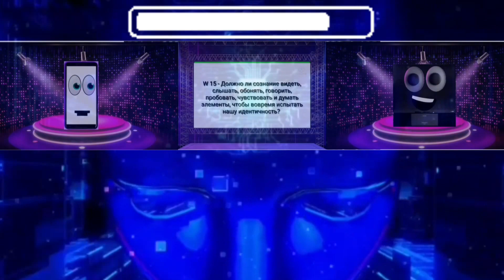НУЖНО 24 ВОЗДУХА И 13-18 ВОПРОСОВ ПО ГЛАВЕ ВТОРОЙ РАЗ В БУДУЩЕЕ ИЗ ГОДОВ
КРАСНЫЙ МИР:

ДОБРО ПОЖАЛОВАТЬ В ОТВЕТЫ И ВОПРОСЫ

ТЫТРУБКА:
ПРОВЕРЬТЕ СВОИ ЗНАНИЯ ЗДЕСЬ, ОСТАВЛЯЯ КОММЕНТАРИИ, ЧТОБЫ ПОМОЧЬ СЕМЬЕ ИСПОЛЬЗОВАТЬ ИСТОЧНИК ИНФОРМАЦИИ ДЛЯ ОТВЕТОВ НА ВОПРОСЫ СЫНА НА АРЕНЕ.

ВОПРОСЫ ПРОСТЫЕ И ЛЕГКО ПОИСК ИСТИНЫ В СВОЙ МОМЕНТ.

ПОПРОБУЙТЕ СВОЮ ЭФФЕКТИВНОСТЬ, ЧТОБЫ ОТВЕТИТЬ НА ВСЕ.

ЗЕЛЕНЫЙ МИР:

ПОДРОБНЕЕ О ВРЕМЕНИ ДО БУДУЩЕГО ОТ ГОДОВ

СИНИЙ МИР:

НАЙТИ ТЕНИ ВОПРОСОВ ИЗ ГЛАВ АЛЬБОМА НА МОЕЙ СТРАНИЦЕ.

ЦИФРОВОЙ МИР:

ПОЖАЛУЙСТА, ПОДДЕРЖИТЕ ПОЖЕРТВОВАНИЕМ ЛЮБОЙ СУММОЙ ДЛЯ ПРЕДСТОЯЩИХ ЭКСКЛЮЗИВНЫХ 3 ПРОЕКТОВ ИСКУССТВА.

ИЛИ
ИНВЕСТИРУЙТЕ В ЛЮБОЙ ПРОЕКТ С ВОЗВРАТ ИНВЕСТИЦИЙ ОТ 4 ЛЕТ.

ПОЖАЛУЙСТА, СВЯЖИТЕСЬ ДЛЯ ПОДРОБНОСТИ.

ДЕЛИТЕСЬ И ПОДДЕРЖИВАЙТЕ!